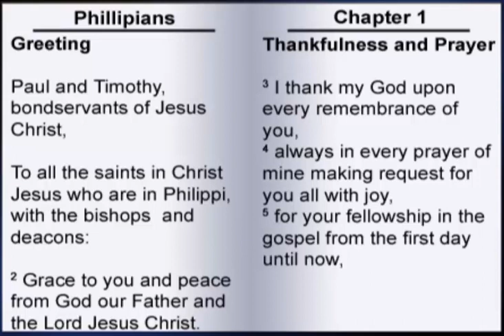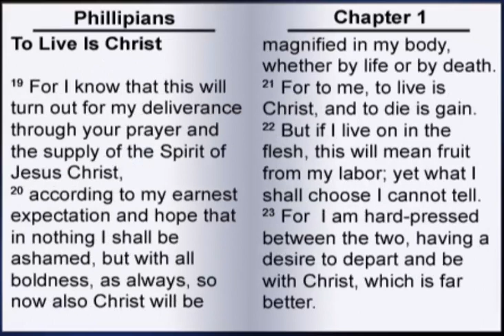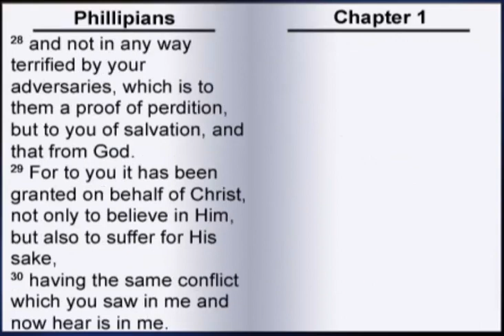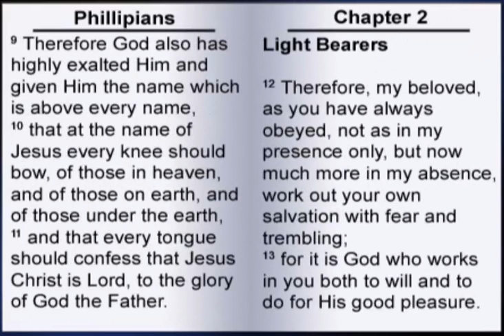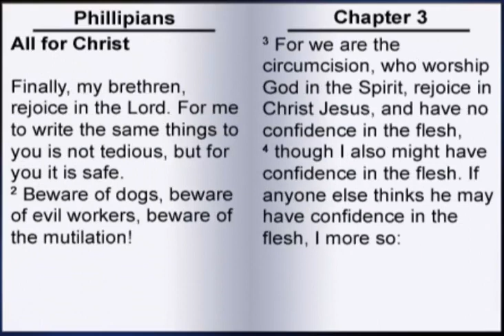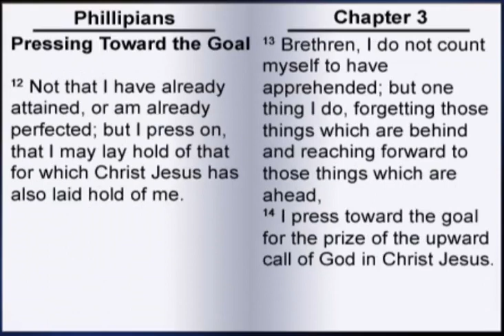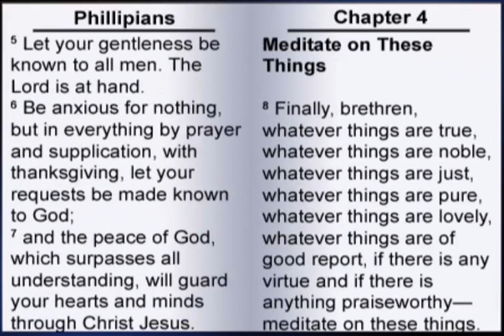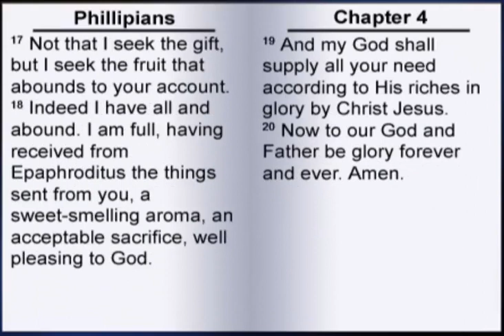Paul's Letter to the Philippians